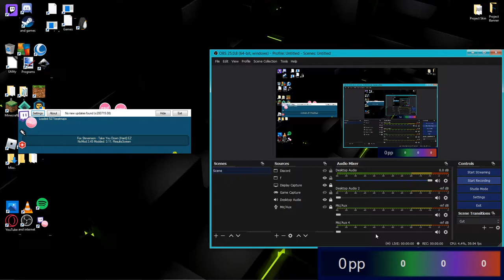Osu!: Take You Down [Hard] | EZ | FC | 97.13%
Song by Fox Stevens
Mapped by A r M i n